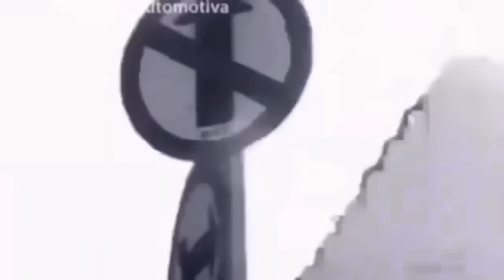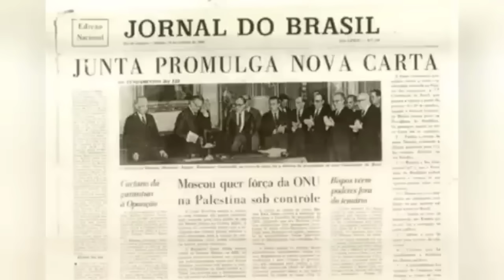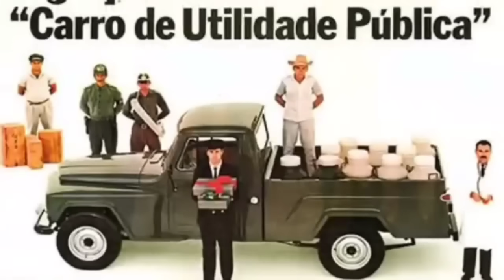Voltando ao ano de 1967: Período turbulento para a política nacional